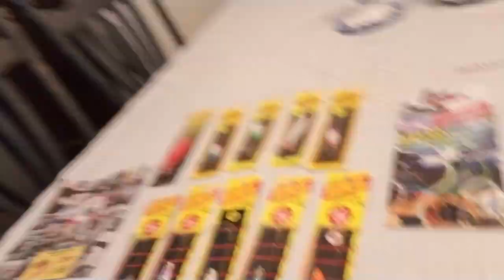Buzz Bomb Fishing Lure Giveaway Contest! (Draw is now Closed)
Everyone that subscribes to our YouTube Channel AND BuzzBomb Tackle's YouTube channel will be entered into this contest!  Draw date is August 31, 2018.  Tell your friends too and good luck everyone!